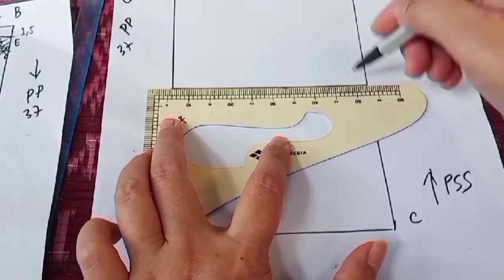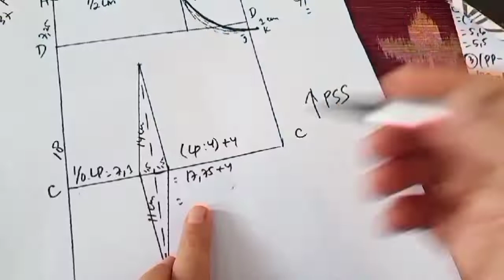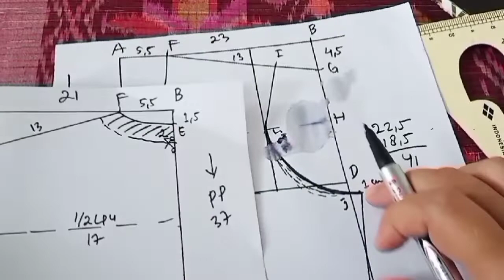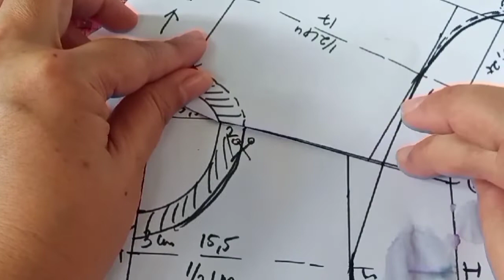Cara Buat pola dasar depan wanita (part 8)/making front pattern woman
Pelajaran sebelumnya dapat dilihat disini

Membuat pola dasar belakang wanita